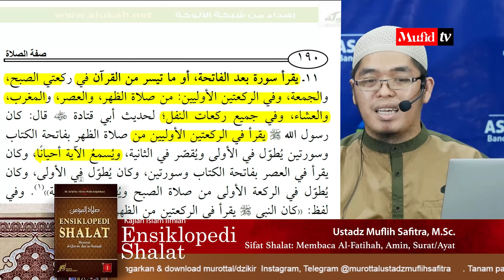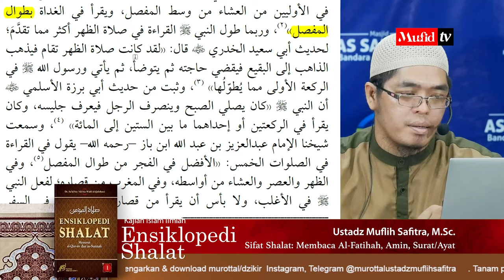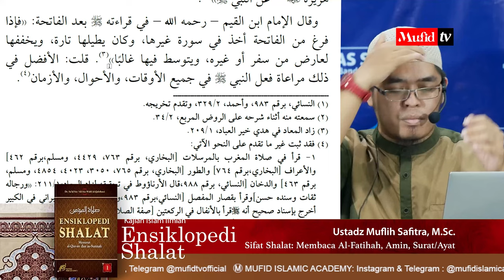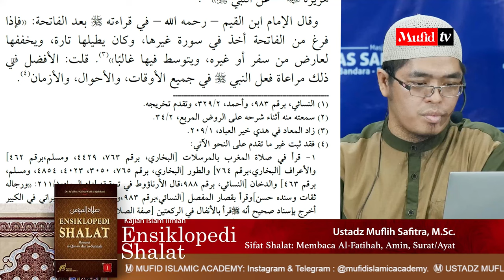SERI #038 ENSIKLOPEDI SHALAT: Sifat Shalat: Baca Al-Fatihah, Amin, Surat/Ayat | Ust. Muflih Safitra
SERI #038 ENSIKLOPEDI SHALAT: Sifat Shalat: Membaca Al-Fatihah, Amin, Surat/Ayat | Ust. Muflih Safitra, M.Sc.

Ⓜ️ Kajian: Ensiklopedi Shalat
📔 Rujukan: Kitab صلاة المؤمن Dr. Said bin Wahf Al-Qahthani
📆 Waktu: Setiap Rabu ba'da Maghrib in syaa Allah
🕌 Lokasi: Masjid As-Salaam Bandara Balikpapan
👤 Pemateri:  Ustadz Muflih Safitra, M.Sc. (Mufid TV/Mufid Islamic Academy)

_Perdana/lanjutan sebelum pandemi_

(Rabu Maghrib | Masjid As-Salam Bandara Balikpapan)

(Sabtu Maghrib | Masjid Istiqlal Balikpapan)

(Ahad Maghrib | Masjid Jami' Nasaiy Somber Balikpapan)
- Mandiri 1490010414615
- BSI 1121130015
•┈┈┈┈••❁MIA❁••┈┈┈┈•

•┈┈┈┈••❁MIA❁••┈┈┈┈•